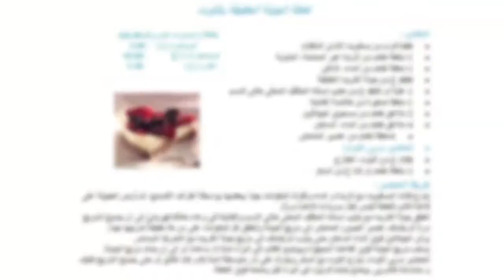كعكة الجبنة بالتوت | عليكم بالعافية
تكثر أصناف الحلويات على الموائد الرمضانية والتي ينصح بتناول كميات معتدلة منها والإكثار من الفواكه الطبيعية.

تحتوي الوصفة على ١٦٥ سعرة حرارية و٥ غرام من البروتين و٤٢ غرام من الكربوهيدرات و٥.٣ غرام من الدهون.